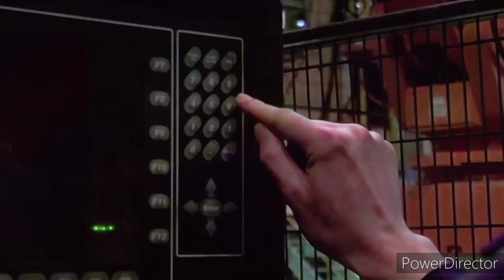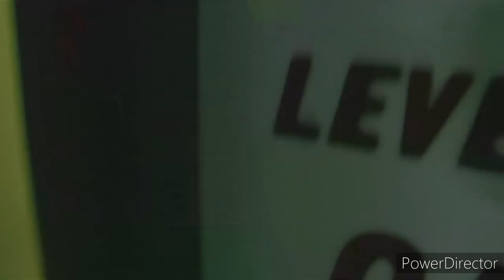Richie Wilde - Believe (The Chemical Brothers Video)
Yesterday in bored feeling got The Chemical Brothers theme ( very intresting vodeo, first time seen it)
Sound for The Chemical Brothers